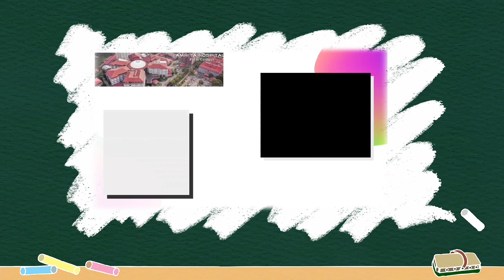Case Discussion || Unexplained Fever